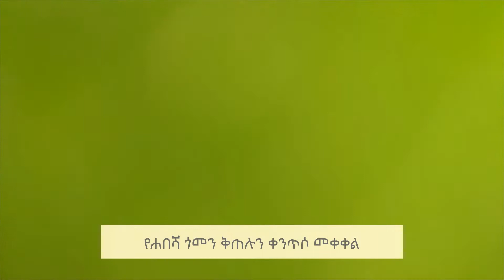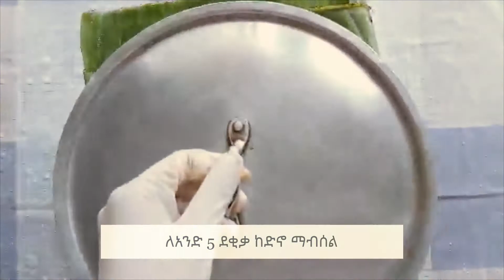ምርጥ የፆም ጎመን በቆጮ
በጣም ቀላል እና ምርጥ ጎመን ከቆጮ ጋር ሰርታቹ ቅመሱት
ለጎመን ጨው፣ ኮረሪማ፣ ኮሰረት፣ መጥበሻ ቅጠል እና ሚጥሚታ ያስፈልጋል
እነዚህን በመደባለቅ በዘይት መጥበስ
ለቆጮ ጨው፣ ኮረሪማ፣ ጥቁር አዝሙድ፣ ዘይት በመደባለቅ ውሃ ትንሽ እየጨመሩ በደንብ ማሸት